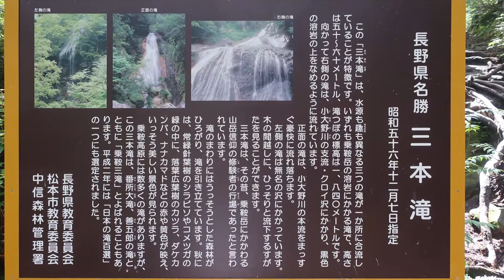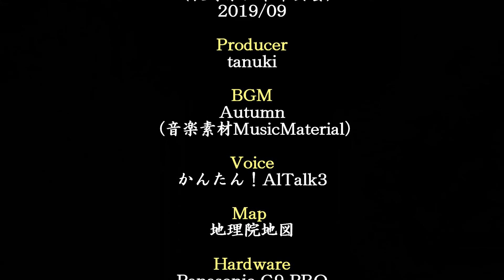三本滝（長野県松本市安曇）・・・2019/09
長野県乗鞍高原にある百選の滝です。